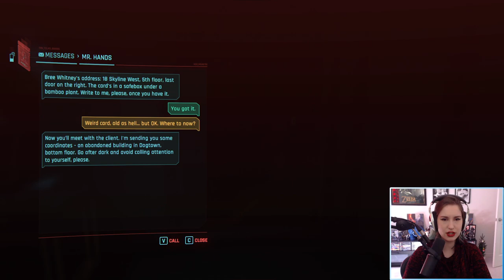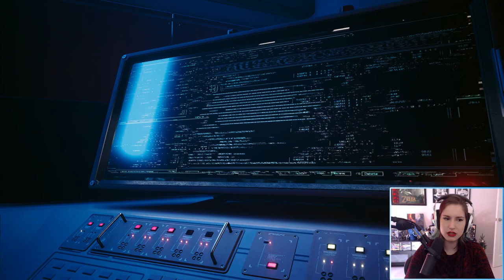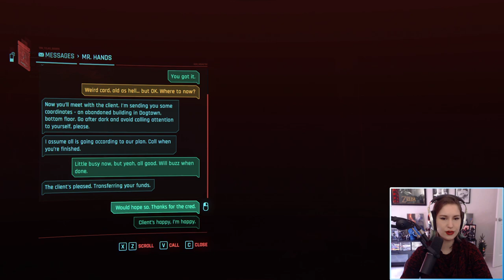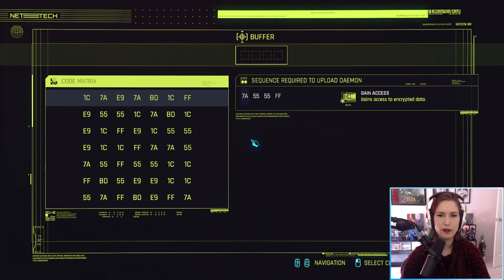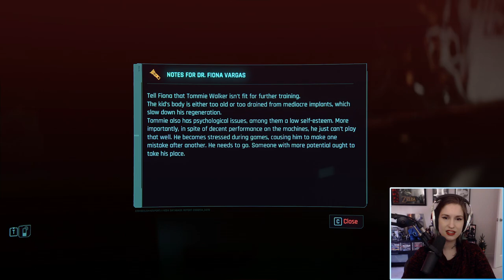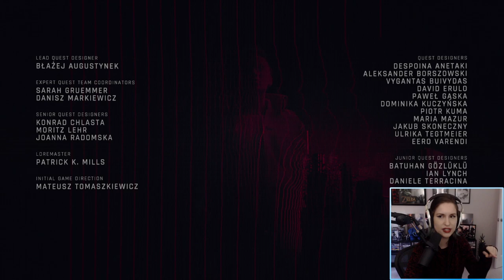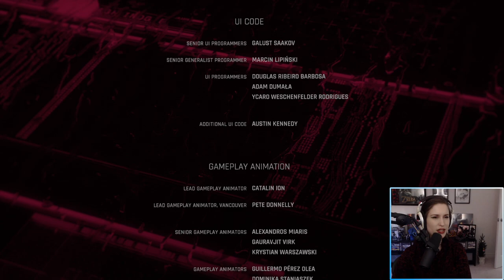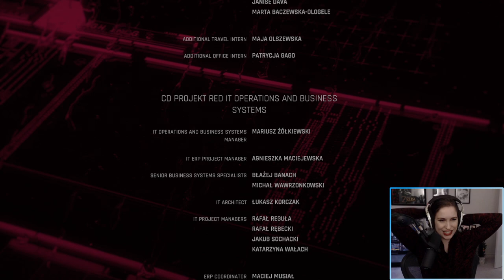1364. Cyberpunk 2077 #31